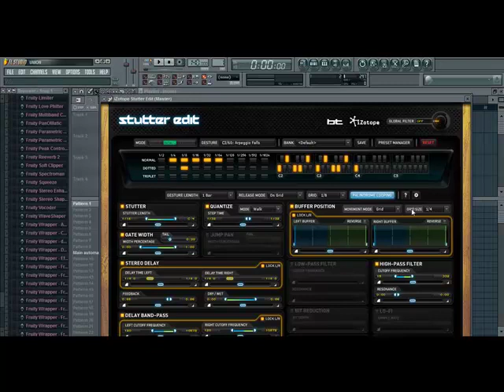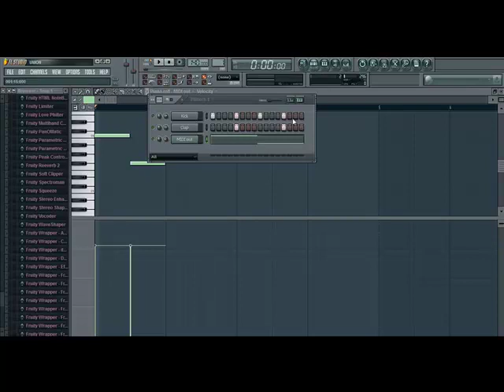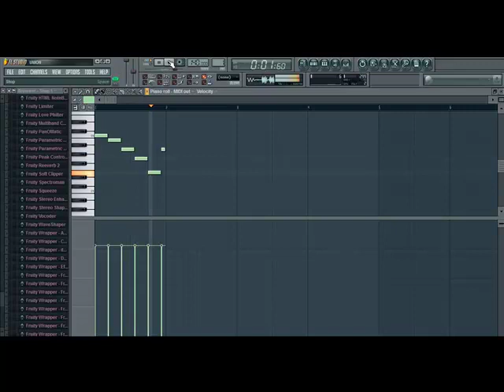How to set up Izotope Stutter Edit WITH NO HARDWARE - Fl Studio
like free music?